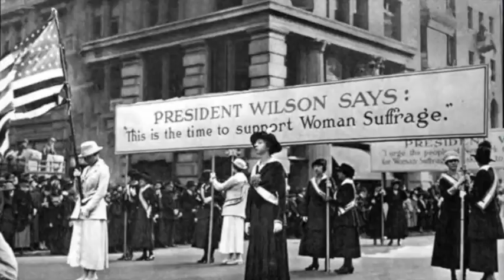Ambassador Cefkin's message for Women's Day 2017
Today we remember women of the past, celebrate women of today, and pledge to continue the progress gained for future generations.